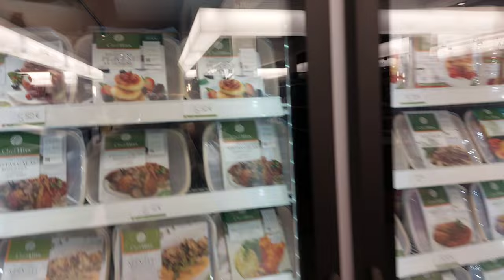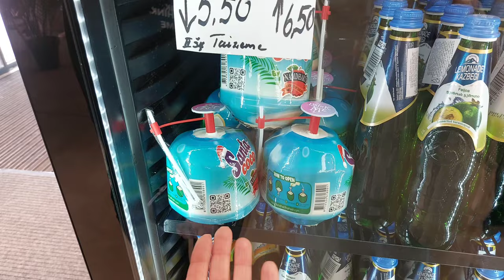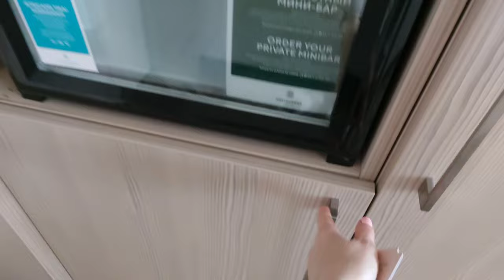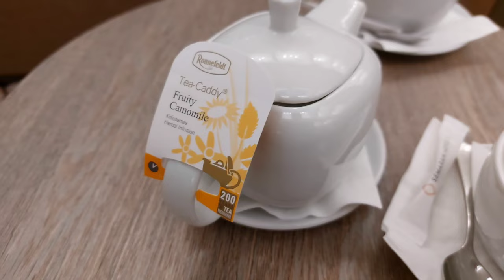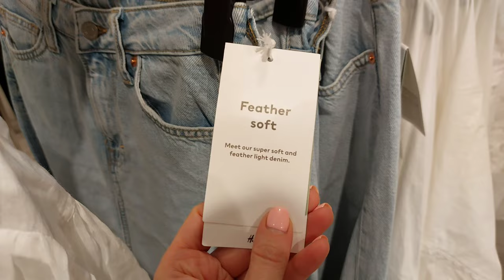VLOG. Отдых в Юрмале, какой отель выбрать, спа, завтрак, прогулка 💙